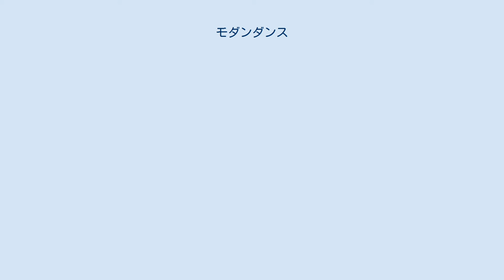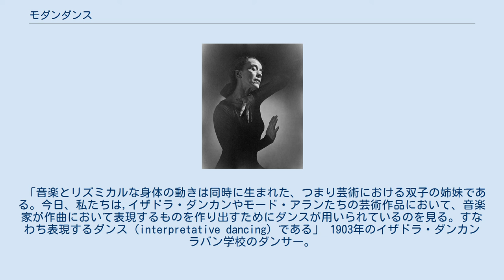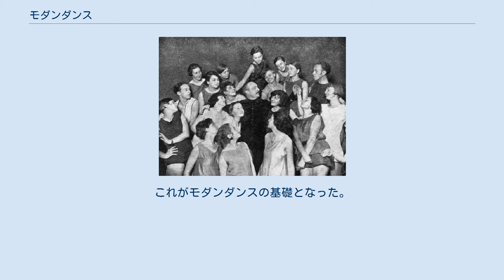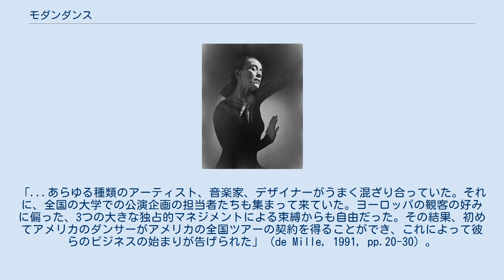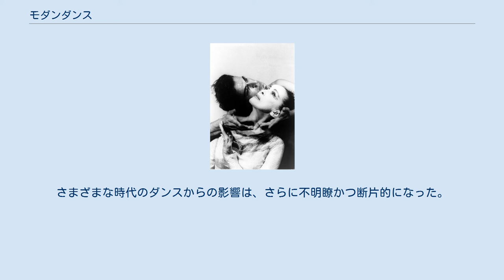モダンダンス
1948年のマーサ・グレアム モダンダンスは、19世紀末から20世紀初頭にかけて主にドイツとアメリカで生まれた、西洋の劇場舞踊､タンツテアターのジャンルで、その内容は幅広い。
 モダンダンスは、しばしば古典バレエに対する否定または反逆として現れたとされる。
背景には社会経済的および文化的要因もある。
19世紀末、イザドラ・ダンカン、モード・アラン、ロイ・フラーなどの舞踊芸術家によって、今日では美的舞踊あるいは自由舞踊（フリーダンス）と呼ばれる新たな上演の形式と実践が開拓されていた。
これらのダンサーは、バレエの厳密な動きの語彙、バレエに相応しいとされた特定の限られた動きの型を無視し、より自由な動きを求めてコルセットとトウシューズの着用をやめた。
 20世紀を通じて、社会政治的な問題、歴史的事件、および他の芸術ジャンルの発展が、アメリカおよびドイツにおけるモダニズムのダンスの持続的な発展を促した。
1960年代に入ると、従来のダンスの形式や社会の変化への応答として、ダンスをめぐる新たな考え方が生まれ始める。
結果として、ポストモダンダンスのアーティストたちは、モダンダンスの形式主義を否定し、パフォーマンス・アート、コンタクト・インプロヴィゼーション、リリース・テクニック、即興などといった要素を含むものになっていった。
 アメリカのモダンダンスは（大まかに）3つの時代に分けられる。
初期（およそ1880年～1923年）では、イザドラ・ダンカン、ロイ・フラー、ルース・セント・デニス、テッド・ショーン、エレノア・キングに代表される。
彼らの作品とともに芸術的活動の性質は根本的に変化したが、明確に異質なモダンダンスのテクニックはまだ現れない。
中期（およそ1923年～1946年）では、マーサ・グレアム、ドリス・ハンフリー、キャサリン・ダナム、チャールズ・ワイドマン、レスター・ホートンといった振付家たちが、独自の動きのスタイルや語彙の探究に乗り出し、明確に定義されたダンス・トレーニングのシステムを確立した。
後期（およそ1946年～1957年）には、ホセ・リモン、パール・プリマス、マース・カニンガム、タリー・ビーティー、エリック・ホーキンス、アンナ・ソコロウ、アンナ・ハルプリン、ポール・テイラー (振付家)などが、抽象表現と前衛的な動きを鮮明に示し、ポストモダンダンスへの道を準備することになる。
 モダンダンスは、世代ごとに進化してきた。
その芸術上の実質は、振付家ごとに異なり、またスタイルやテクニックも同様である。
グレアムやホートンなどが中期に生み出したテクニックは今日でも世界中で教えられており、他にも多様なモダンダンスが存続している。
 モダンダンスは、しばしば古典バレエへの否定または反逆として現れたとされるが、歴史家は、アメリカとヨーロッパでの社会的・経済的変化がダンスの世界に刺激を与えたと示唆している。
アメリカでは、 工業化の進行、（可処分所得と自由時間の多い）中産階級の台頭、ヴィクトリア朝的な社会的圧力の低下などにより、健康と体力増進への新たな関心が生まれた。
 「こうした状況の中で、バレエへの不満と同時に、社会構造への拒絶からも、“新しいダンス”は生まれてきたのである」。
 同じ時期に、「体育を擁護する人々がモダンダンスの出現を助け、またダンスを熱望する若い女性たちの技術的な基盤となったのは体操であった」。
 女子大学は1880年代末までに「審美的な舞踊」のコースを提供し始めた。
 当時この新興の芸術形式について詳しく書いたエミル・ラスはこう書いている。
 「音楽とリズミカルな身体の動きは同時に生まれた、つまり芸術における双子の姉妹である。今日、私たちは,イザドラ・ダンカンやモード・アランたちの芸術作品において、音楽家が作曲において表現するものを作り出すためにダンスが用いられているのを見る。すなわち表現するダンス（interpretative dancing）である」 1903年のイザドラ・ダンカン ラバン学校のダンサー。
1929年、ベルリン ヨーロッパでは、ドイツのマリー・ヴィグマン、フランソワ・デルサルト、エミール・ジャック＝ダルクローズ（リトミック）、およびルドルフ・ラバンが、人間の動きと表現の理論や指導法を掘り下げ、ヨーロッパにおけるモダンダンスと表現舞踊の発達を促した。
他の開拓者としてクルト・ヨースやハラルト・クロイツベルクなどがいる。
 大恐慌とヨーロッパでのファシズムの脅威の高まりに対する意識から、ラディカルなダ...